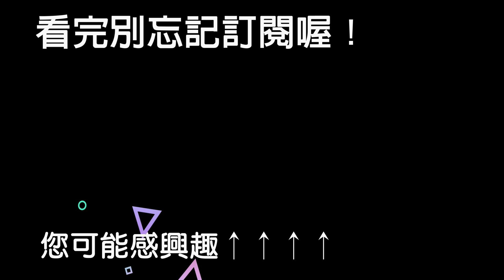狗狗學主人蹲馬桶上廁所 不知掀馬桶蓋呆坐：然後捏～ | 狗狗搞笑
俗話說孩子的教育不能等，為了讓狗狗 養成不會隨地大小便的好習慣，主人便從小就訓練牠定點上廁所，想不到這天走進廁所時就被這孩子給逗笑了～